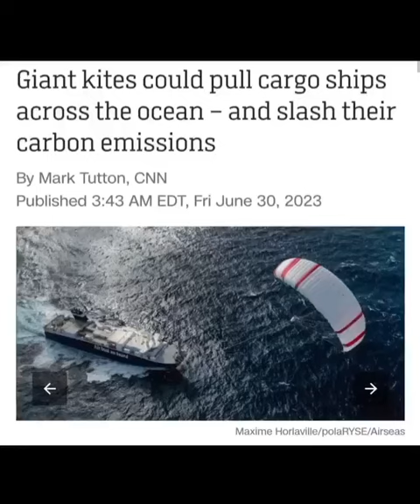Giant kites could pull ships across the ocean 😳